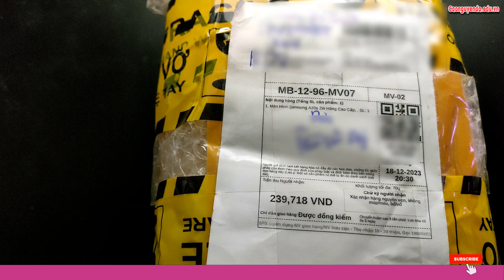Màn Hình Samsung A20s Zin Hàng Cao Cấp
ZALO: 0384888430